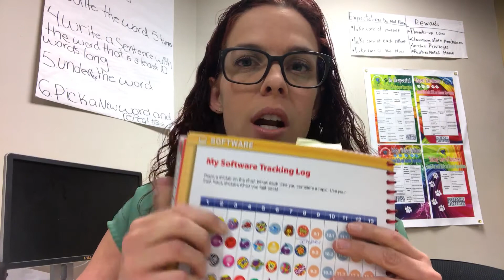How to Help Students Track Their Own Progress & Stay On Task - Blended Learning Teacher Tip #4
A quick tip from a teacher in a blended learning classroom. Today's tip: Use progress trackers and set goals to help students stay on task during online assignments using student applications.